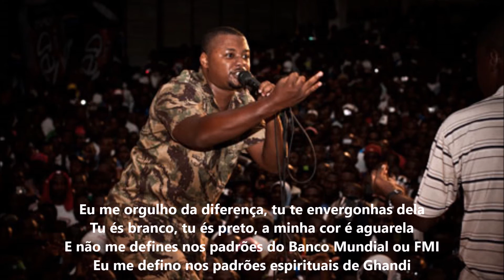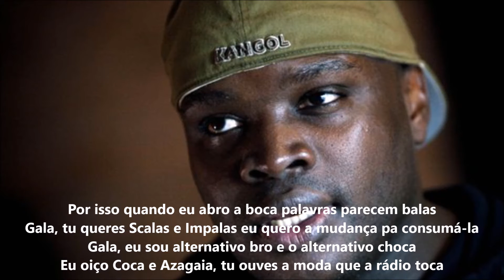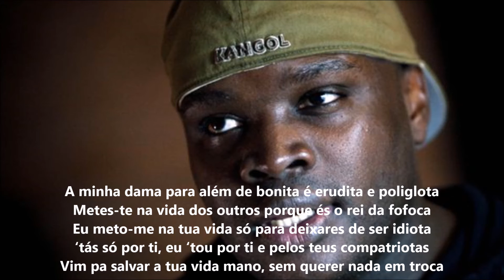Azagaia f. Valete: ALTERNATIVOS [BABALAZE 2007]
Azagaia - Cubaliwa (2013)

2. Cães de Raça
9. Revolução Já
10. Países do Medo
11. Carne de Canhão
12. Homem Bomba
13. Minha Geração

Azagaia - Babalaze (2007)

1. Malhazine
2. Super Azagaia
8. Chat/ Maria Joana
9. Ni Ta Ku Fonela (Telefonar)
10. Let's Talk About Sex
13. Até ao Fim/ Cotonete Militares
14. As Verdades
15. A Marcha

Valete
Educação Visual - [AUDIO + LETRA] (2002)
Mixtape/Contra-Cultura [AUDIO] (2012)

Oiçam e partilhem